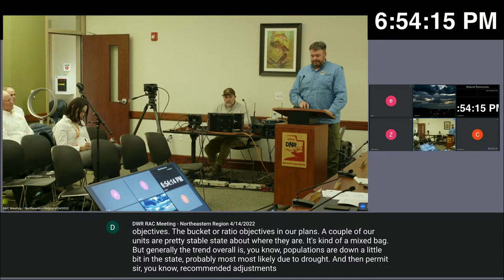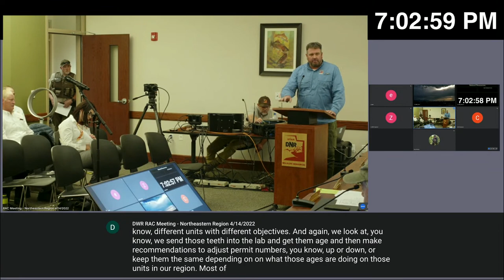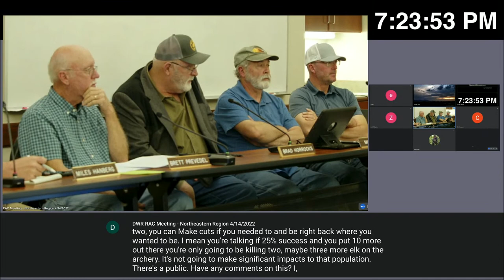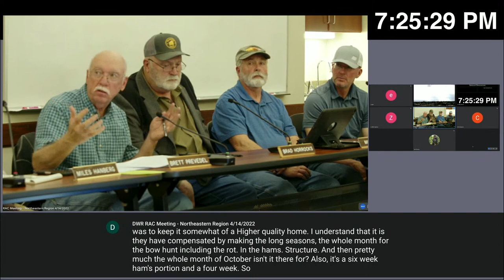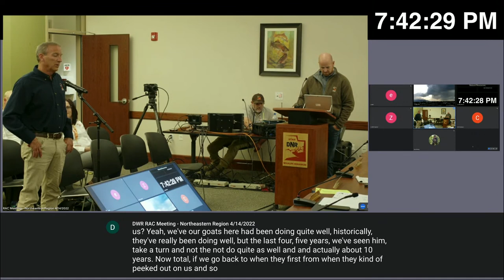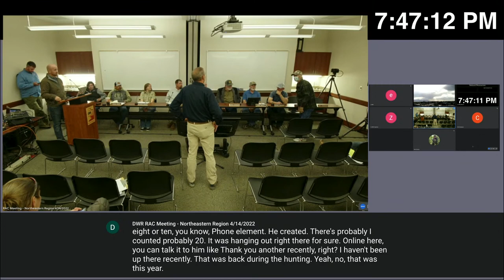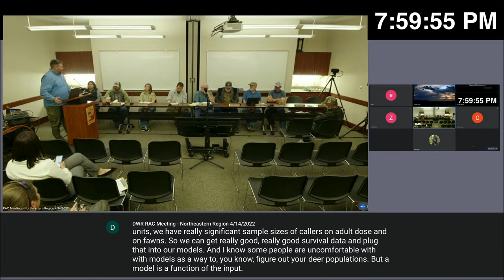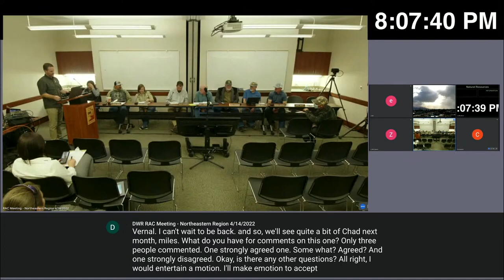DWR RAC Meeting - Northeastern Region 4/14/2022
Agenda details, submitted public comments and other meeting materials are available

Series of the Regional Advisory Council & Wildlife Board Meetings for April 2022  will be available at: